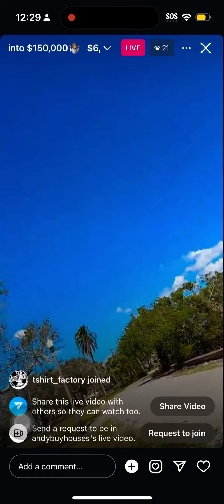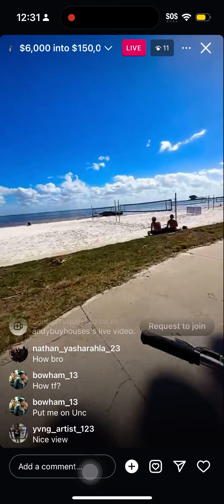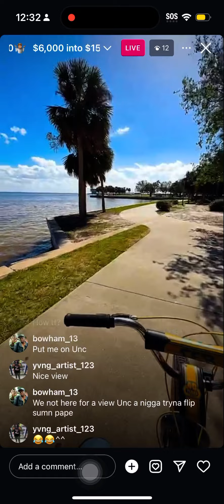$6000 into $150,000